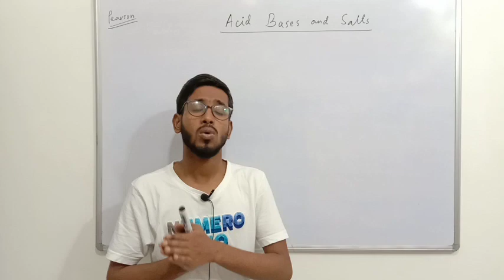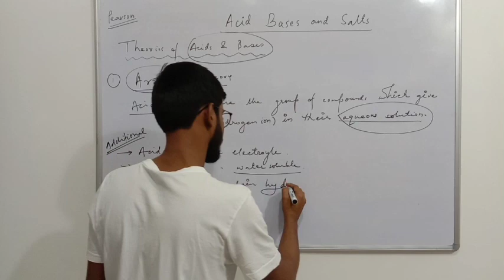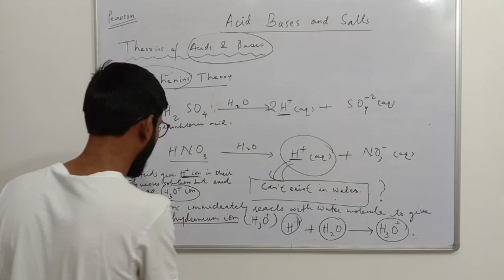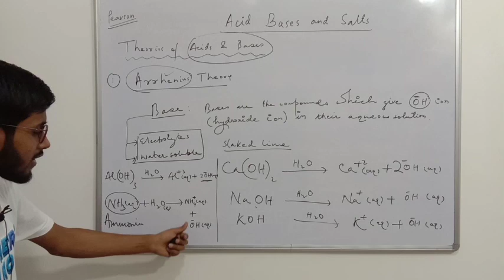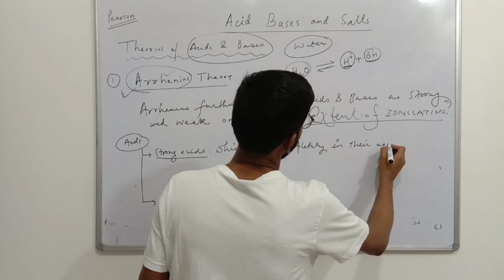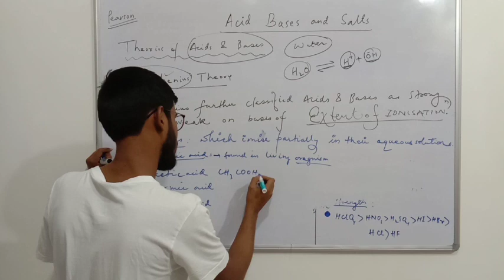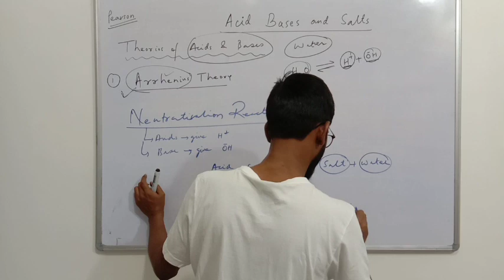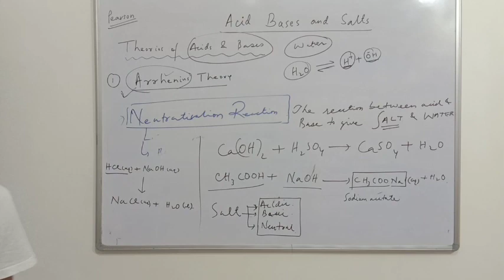Class 10 | Acids, Bases and Salts 01 | Arrhenius Concept | Pearson IIT Foundation Series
📘 Class 10 Pearson IIT Foundation Series Chemistry
🧪 Acids, Bases and Salts
1️⃣ Arrhenius Theory of Acids and Bases
2️⃣ Arrhenius Acids
3️⃣ Arrhenius Bases
4️⃣ Strong Acids and Weak Acids
5️⃣ Strong Bases and Weak Bases
6️⃣ Neutralization Reaction

Support us :
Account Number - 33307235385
IFSC- SBIN0000117